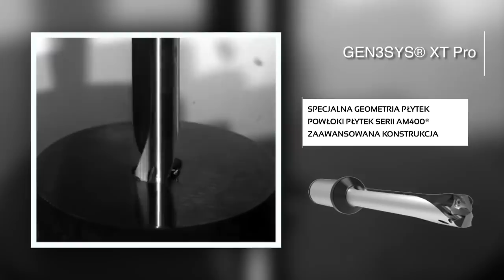Wiertło składane Allied Machine GEN3SYS XT Pro z płytką wymienną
Przedstawiamy państwu system narzędziowy GEN3SYS XT i XT pr0 do głębokiego wiercenia zaprojektowany tak, aby zapewnić szybką obróbkę wykraczającą poza możliwości systemu T-A. Oferta produktów składa się z różnych gatunków, geometrii i powłok dostępnych dla najbardziej wymagających zastosowań.
System GEN3SYS XT jest niezwykle wszechstronny i wysoce wydajny. Wiertła tej generacji występują zarówno w wersji z kanałkami wiórowymi prostymi, jak i spiralnymi z chłodzeniem wewnętrznym w celu maksymalnego odprowadzenia materiału.
Zapewnia nie tylko znakomite osiągi od pierwszego dnia, ale może być również dobrym wyborem w dłuższym okresie eksploatacji.